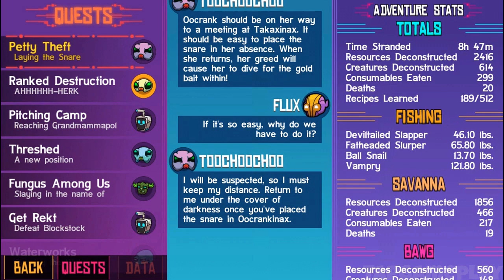Crashlands - Gameplay Walkthrough Part 33 - Bawg (iOS, Android)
📱GAME DESCRIPTION

Crashlands - Paid ($4.99)

Craft, battle, and quest your way through Crashlands, an outlandish, story-driven Crafting RPG overflowing with sass!

Become Flux Dabes, a galactic trucker whose latest shipment gets derailed by a chin-strapped alien menace named Hewgodooko, leaving you stranded on an alien planet. As you hustle to retrieve your packages you’ll become enmeshed in a nefarious plot of world domination, which will require all of your wits and both of your glutes to overcome. Learn recipes from the local sentient life, make new friends, uncover ancient secrets and deadly bosses, tame everything and build yourself a home-away-from-home as you learn to thrive on planet Woanope.

▼▼ Key Features ▼▼

-● Expansive Crafting System ●-
Unlock over 500 craftable items as you explore the world and learn its secrets!

-● Self-managing, Infinite Inventory ●-
In Crashlands, your inventory is infinite, manages itself, and retrieves your tools when you need them, so you can focus on adventuring, questing, and building. You'll never have dig through your bag or return to your base to free up inventory space!

-● RPG-Style Character Progression ●-
Become more powerful through creating ever-more-amazing items! As you grow in power, you can venture to new regions of the world, meet strange characters, discover new stories, and encounter new and interesting enemies.

-● Skill-Based Combat ●-
Learn the attacks of the enemies you encounter, and use your skill, agility, and wits to defeat them! You can even augment your fighting prowess with the power of the dozens of gadgets you can craft. Set your enemies on fire, stun them, slow down time, and more!

-● Intuitive Base Building ●-
Building a base in Crashlands is so simple it feels like fingerpainting. You can create beautiful, sprawling bases in minutes!

-● Tameable Creatures ●-
Every creature in Crashlands can become a trusty combat sidekick. Find an egg, incubate it, and hatch your very own adorable or hideous bundle of joy. You can even craft special items to grow and empower them!

-● Huge World... with Huge Problems ●-
Four sentient races, three continents, an epic bid for the future of the planet, and you - trapped in the middle, trying to deliver your freakin' packages. Take your time to dive into the sidestories of the characters you meet or just rush headlong into making that special delivery. With hundreds upon hundreds of quests, there's a lot to do and discover on planet Woanope!

-● Effortless Cloud Saving ●-
Just because your battery died or you accidentally dropped your device into a bottomless chasm, doesn't mean your save has to die with it. With BscotchID, you can easily store and retrieve your save from the cloud, and move it between your devices!

Compatible Devices & OS:
● iPhone 5 or newer
● iPad Mini 2 or newer
● iPad 3 or newer
● iPad Air (any)
● iPad Pro (any)
● iPod Touch 5th Generation or newer
● Recommended iOS 9.0 or newer